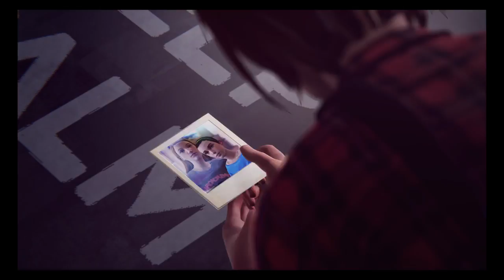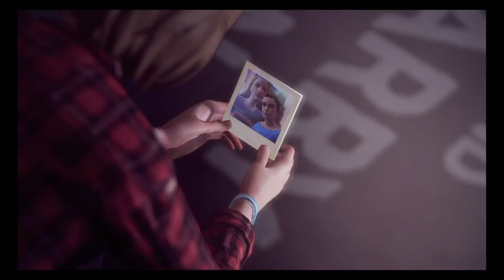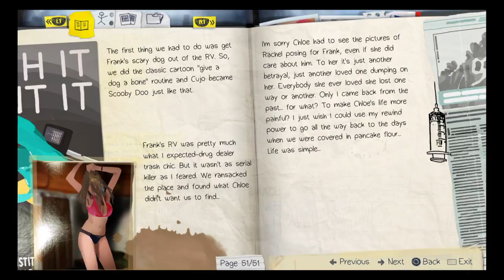Life Is Strange. Ep3 Continued (First Playthrough) (Part 1)